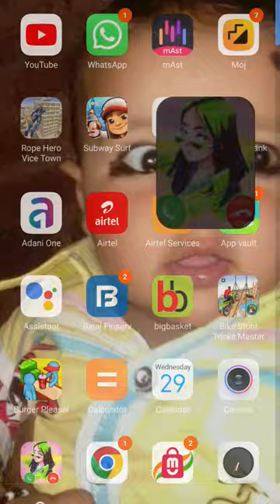16 December 2023